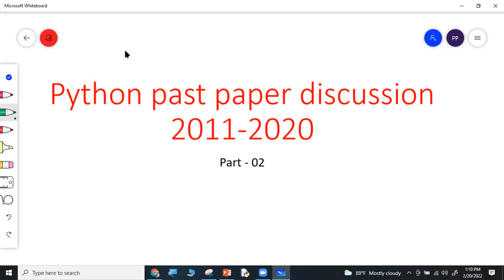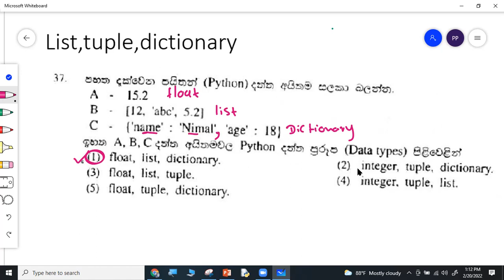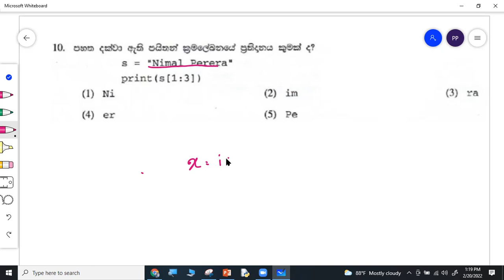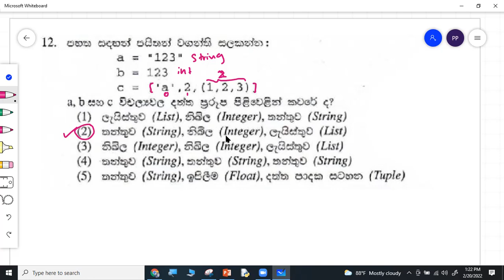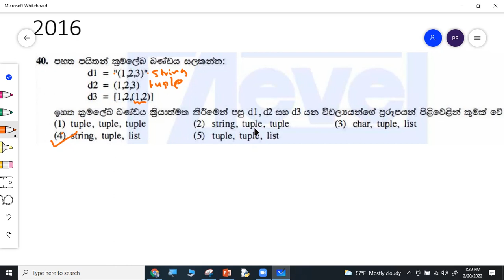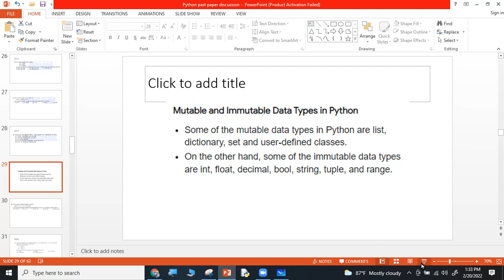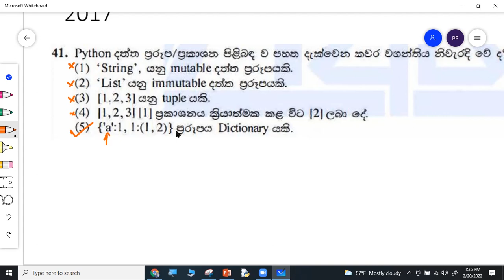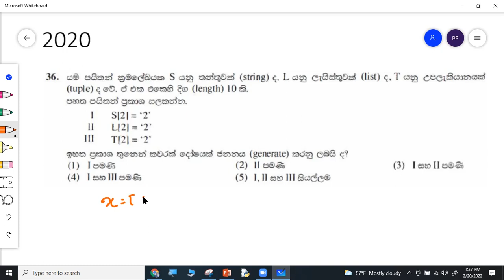AL ICT python paper discussion 2011 to 2020